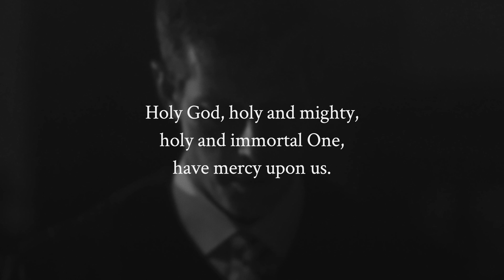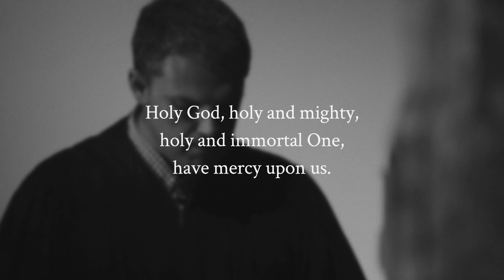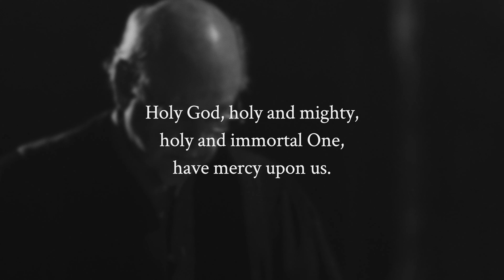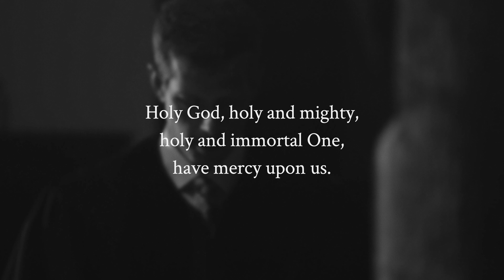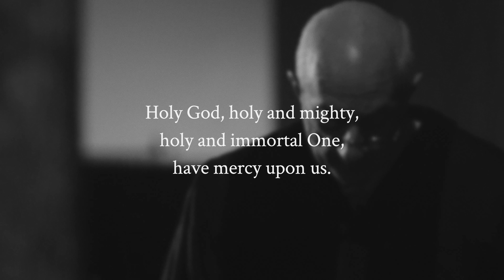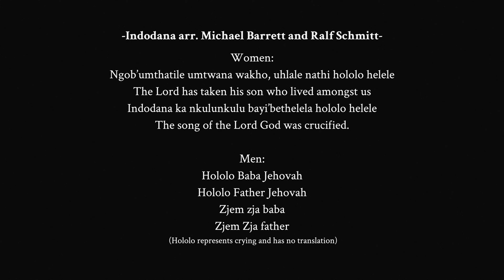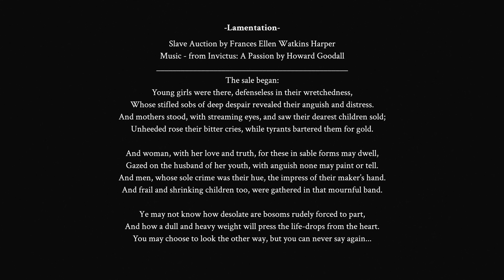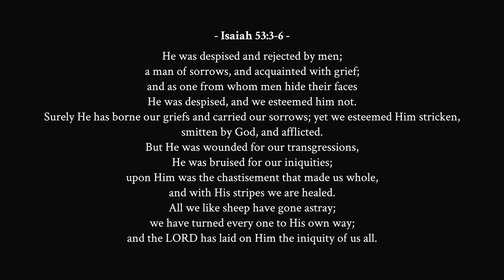Good Friday Service - Trinity UMC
Almighty God, your Son Jesus Christ was lifted high upon the cross so that he might draw the whole world to himself. Grant that we, who glory in this death for our salvation, may also glory in his call to take up our cross and follow him; through Jesus Christ our Lord. Amen.